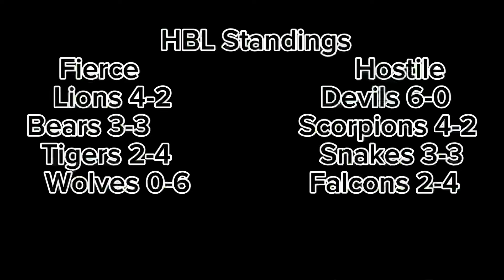Week 2 Highlights | HBL 2023 - 2024